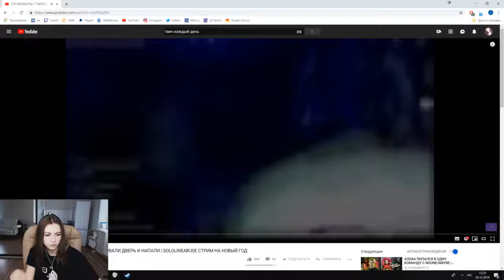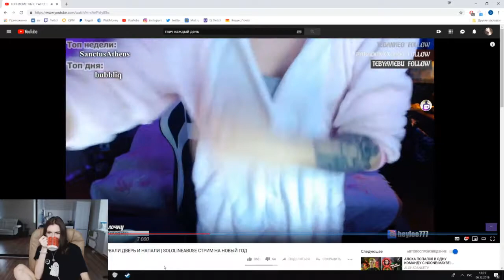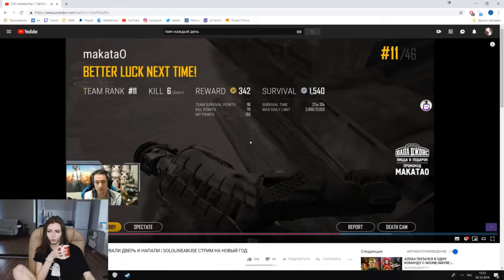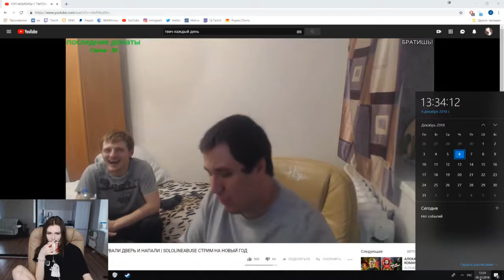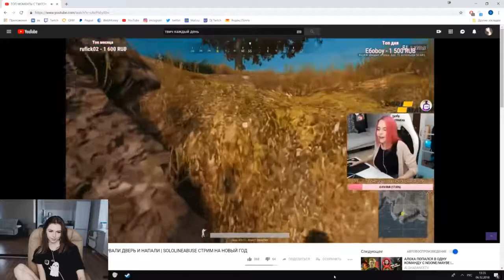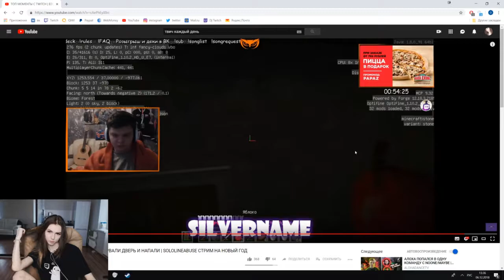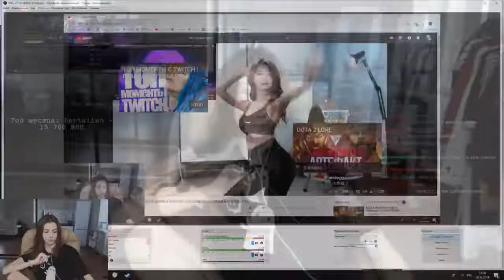Fruktozka смотрит ТОП МОМЕНТЫ С TWITCH | ВЗОРВАЛИ ДВЕРЬ И НАПАЛИ | SOLOLINEABUSE СТРИМ НА НОВЫЙ ГОД